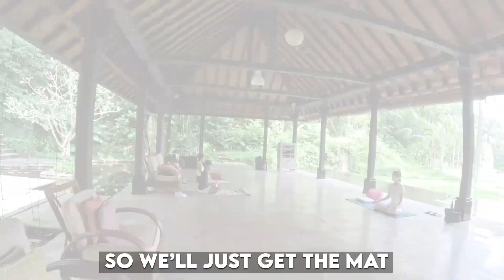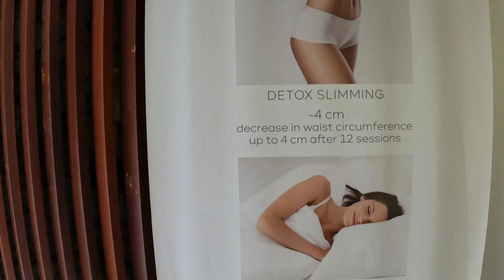Fun at The Farm in San Benito Part 2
here's part 2 of our The Farm getaway hahahaha
we did yoga where i fell asleep half way during the session hahaha my husband said (not in the video) ron - o ang kaluluwa ni janice nawala sa katawan nya , then after having done 3 other pose i woke up , ron - o ang kaluluwa ni janice bumalik na hahahaha
we also had a chlorophyl body treatment that consist of a scrub and a soak in there outdoor tub followed by a massage
we are not vegans and also my husband is on an all meat carnivore diet hahahaha he is a very picky eater (insert me rolling eyes emoji) hahaha
in this video you will see a more fun outgoing ron hahahaha since i think he somehow wanted to take over my vlog hahahahaha